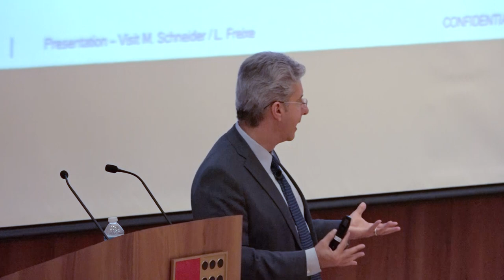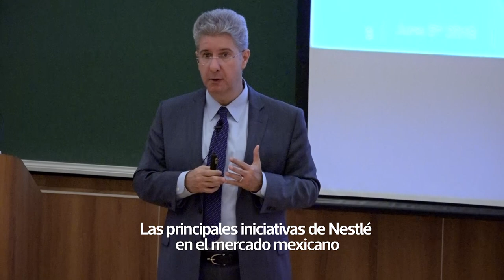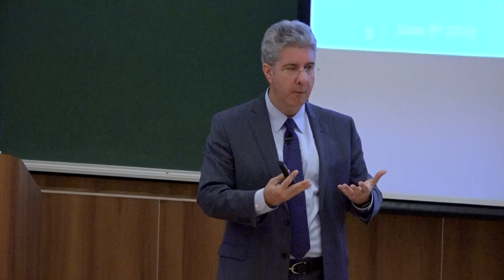IPADE CEO Lectures 2019 | Fausto Costa, CEO de Nestlé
Las principales iniciativas de Nestlé en el mercado mexicano